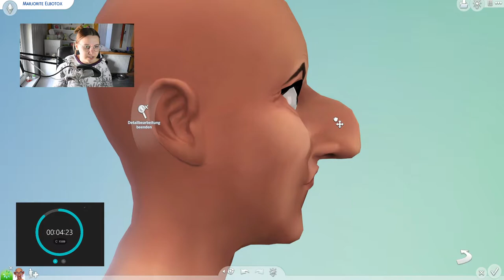Ugly to Beauty Challenge in nur 5 Minuten... UNMÖGLICH!? 😲😳 | Die Sims 4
Die Ugly To Beauty Challenge ist schon lange in aller Munde. Ich versuche diesmal in einer sehr geringen Zeitspanne - nur 5 Minuten Zeit. Ist das überhaupt möglich?

➡️ Origin-ID: muligurly